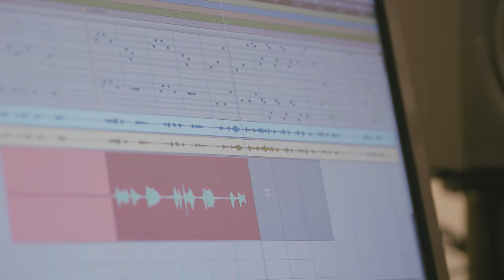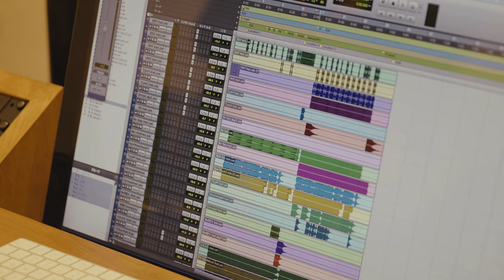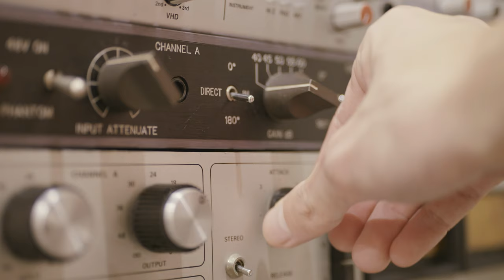君の昨日は救えない All songs with video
“I can't save your yesterday" All songs with Video

【君の今日はつらいの？こわいの？】
過去の痛みから人を救うことはできないし、真摯に生きるなら一人で突き進むしかない。誰の言うことが本当なのかはわからないのだから。

[Are you in pain now? Or are you afraid?]
I cannot heal the wounds of your past. In the end, we have to live alone. We can't trust what anyone says.

00:00
01. 君の昨日は救えない (Bad for your heart ver.)
取り返しのつかない日々を嘆いても仕方ない。昨日は救えなくても明日を助けることはできるかもしれない。

I can't save your yesterday (Bad for your heart ver.)
There is no point in lamenting the days we can't get back. We may not be able to save yesterday, but we may be able to save tomorrow.

01:35
02. TaTa-LaLa (Accursed heart ver.)
つらい日々しかないけど、それでも生きるんだな。

We have only hard days, but you still live.

02:46
03. TaTa-LaLa (Silent night ver.)
つらい日々しかないから、せめて音は優しく。

We only have hard days, so we bring you gentle sounds.

All songs are radio theme songs
畑亜貴の「弱り目に祟られろ！レディオ 或いは感情言語化研究所」

Lyric & composed by Aki Hata 畑亜貴
Arranged by Mizuki Ohno 大野瑞稀
Guitar: Mizuki Ohno 大野瑞稀
Piano: Toshimitsu Takahashi 高橋利光（03  TaTa-LaLa (Silent night ver.)）

Produced & Performed by Aki Hata 畑亜貴
Directed by Masato Miyazawa 宮澤正人

Recording, mix and Mastering Engineer: Masamichi Nishioka 西岡正通

Camera: LUMIX GH6, SONY ZV-E10, DJI Pocket
Lens: 12-60mm F2.8-4.0, 35mm F1.8
Gimbal: DJI RS3 PRO